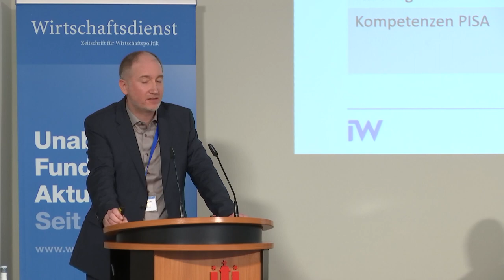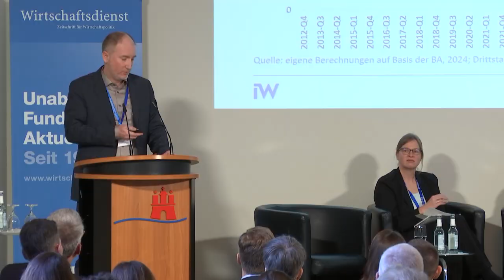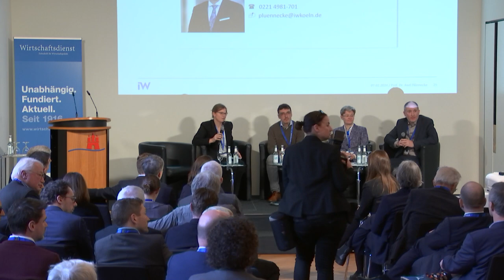Axel Plünnecke Session II Humankapital und Arbeitsmarkt - ein Blick auf die MINT-Fachkräfte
In der Session Arbeitsmarkt, Fachkräfte und Humankapital hält Prof. Dr. Axel Plünnecke, Institut der deutschen Wirtschaft Köln, einen Vortrag über Humankapital und Arbeitsmarkt mit genauerer Betrachtung der MINT-Fachkräfte.
Der Vortrag wurde in Berlin am 07. Februar 2024, im Rahmen der Wirtschaftsdienst Konferenz 2024 (WDK24) 'Zur Zukunft des Wirtschafts­standorts Deutschland' in Kooperation mit dem Institut der deutschen Wirtschaft (IW), aufgezeichnet.